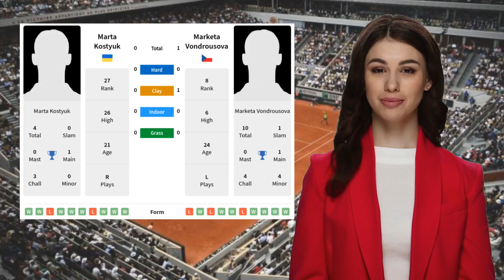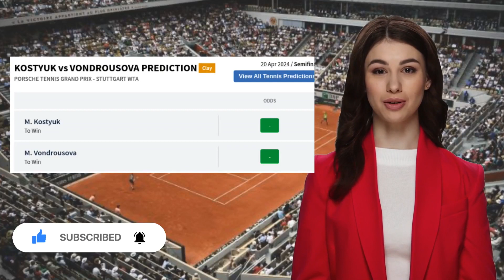KOSTYUK VS VONDROUSOVA PREDICTION H2H | PORSCHE TENNIS GRAND PRIX SEMIFINALS TENNIS PREDICTIONS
Kostyuk VS Vondrousova  Prediction H2H at Porsche Tennis Grand Prix Semifinals